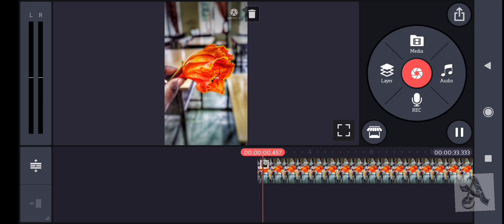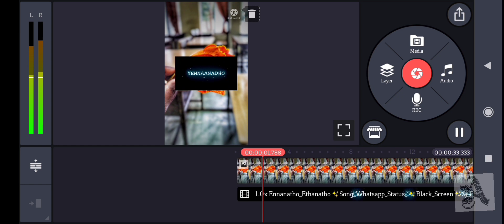How to edit lyrics video in kinmaster|easy video editing